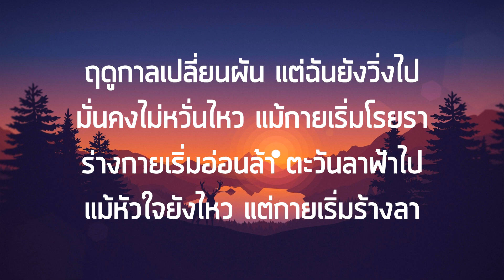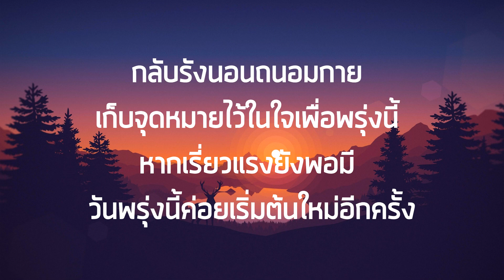นักดนตรี - COCKTAIL Feat. เสือ ธนพล, จ๋าย & โฟโมส TaitosmitH เนื้อเพลง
Song : COCKTAIL Feat. เสือ ธนพล, จ๋าย & โฟโมส TaitosmitH

เคยอยากลองจะโผบิน บินตามฝัน วิ่งตามใจจะไขว่คว้า
เอ่ยคำลา จากบ้านมา ด้วยมุ่งหวังว่าสักวันจะโด่งดัง

สักวันต้องยิ่งใหญ่
จะไปเป็นตำนาน
จะไปอยู่ท่ามกลาง
แสงดาวและแสงไฟ

ออกเดินทางจากบ้านไป ล่องขึ้นเหนือ และลงใต้ กลาง อีสาน
ออกแสดง ทำทุกทาง ใจก็หวังว่าสักวันจะโด่งดัง

เดิมพันด้วยทุกสิ่ง
ทุ่มเทหมดหัวใจ
ด้วยใจที่มุ่งหมาย
หายใจเป็นดนตรี

ก็มีใครบางคนบอกฉันว่าควรจะหยุดฝัน
บอกมันดันทุรัง เพ้อฝัน เลื่อนลอยและเพ้อเจ้อ
เหยียด ขบขัน ดูแคลนทุกครั้งทุกวันที่พบเจอ
เจ็บในใจนะเออ แต่หัวใจต้องทน
เพราะความฝันของฉันมันดันยิ่งใหญ่กว่าแค่ตน
ฉันฝันสร้างแรงใจให้คนอดทนและมีหวัง
ถ้าฉันร้องไห้เพียงเพราะน้อยใจ หรือเพียงท้อ หรือแค่คำคน
ถ้าฉันพร่ำบ่น ไฉนคนจะฟังฉัน

ผ่านเวลามาเนิ่นนาน ชีวิตฉันก็มาไกลเกินกว่าฝัน
ผ่านเวทีเป็นร้อยพัน มันฝึกฉันให้กลายเป็นเช่นวันนี้

ฤดูกาลเปลี่ยนผัน
แต่ฉันยังวิ่งไป
มั่นคงไม่หวั่นไหว
แม้กายเริ่มโรยรา
ร่างกายเริ่มอ่อนล้า
ตะวันลาฟ้าไป
แม้หัวใจยังไหว
แต่กายเริ่มร้างลา

กลับรังนอนถนอมกาย เก็บจุดหมายไว้ในใจเพื่อพรุ่งนี้
หากเรี่ยวแรงยังพอมี วันพรุ่งนี้ค่อยเริ่มต้นใหม่อีกครั้ง